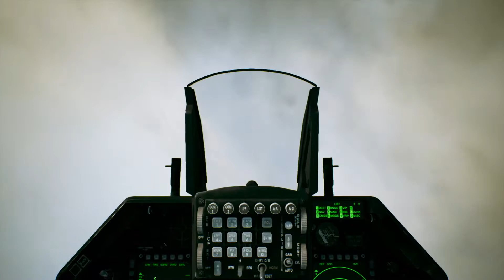ACE COMBAT 7: SKIES UNKNOWN Mission 2 REPLAY CUT